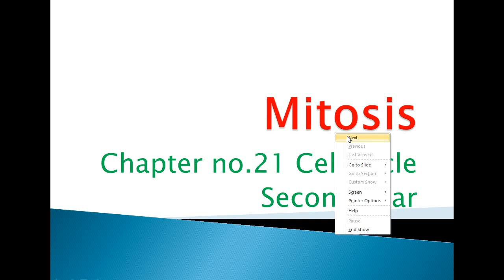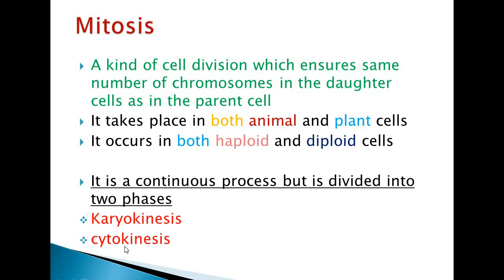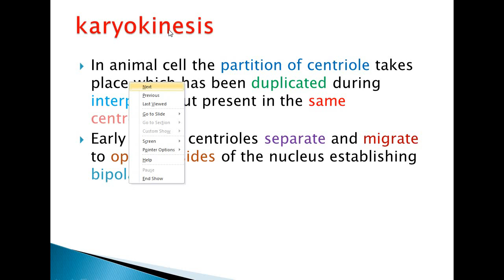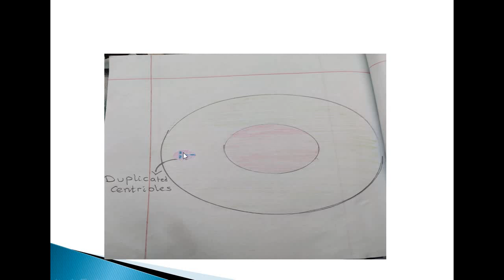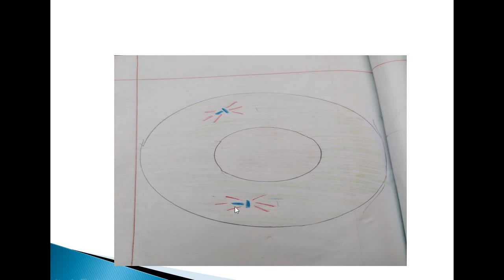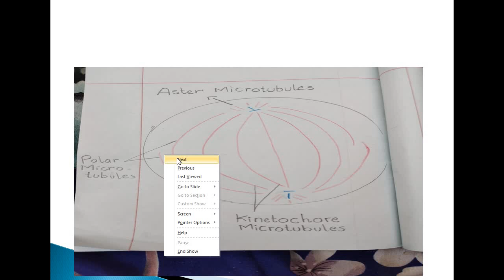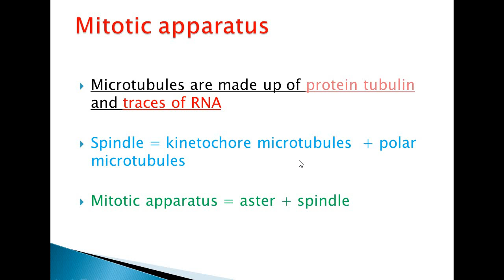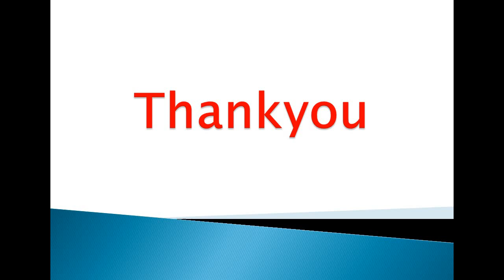Mitosis and karyokinesis part 1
Mitosis is a kind of cell division in which two cells are formed having the same number of chromosomes as the parent cell. It is a type of cell division that occurs in all types of cells (haploid and diploid).
It has two sab phases karyokinesis and cytokinesis.
Karyokinesis is a division of the nucleus and cytokinesis is a division of the cytoplasm.
karyokinesis is divided into the following sub phases
prophase, metaphase, anaphase, telophase

This channel is for biology teaching,learning,,drawing,board presentation,work presentation,important short questions,possible MCQs,drawing techniques and so on related tasks of biology.
This will also include living things morphology ,distribution and characteristics.